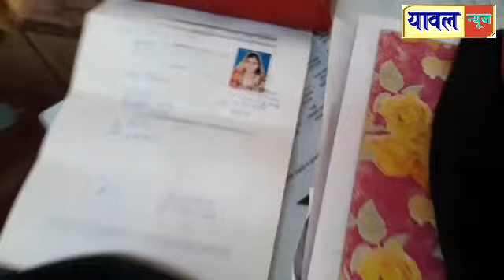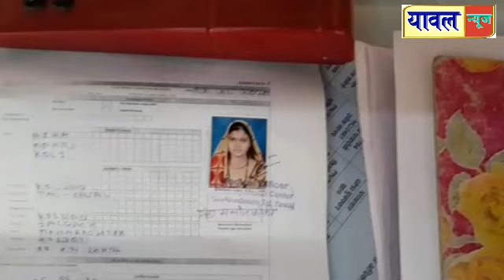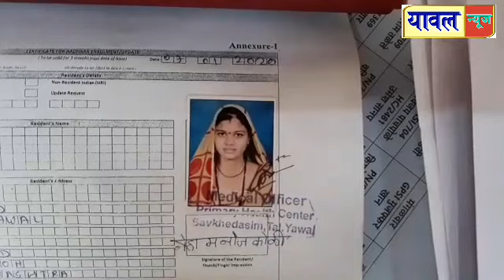कोळवद येथुन 24 वर्षीय विवाहिता झाली बेपत्ता,यावल पोलिसात हरवल्याची तक्रार